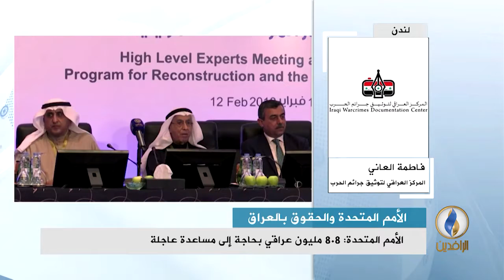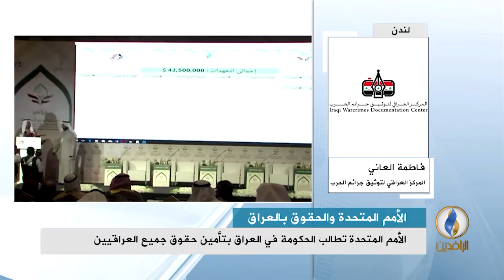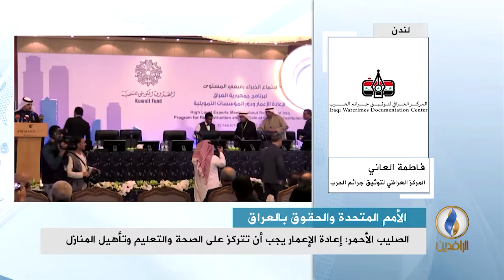مداخلة د. فاطمة العاني بشأن حاجة نحو 9 ملايين مواطن عراقي إلى المساعدة العاجلة وفقا للأمم المتحدة